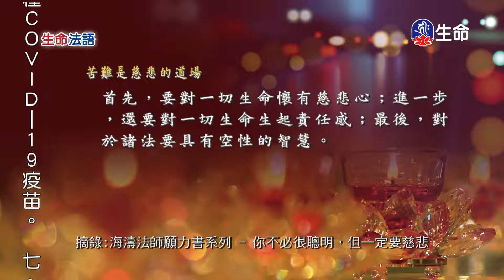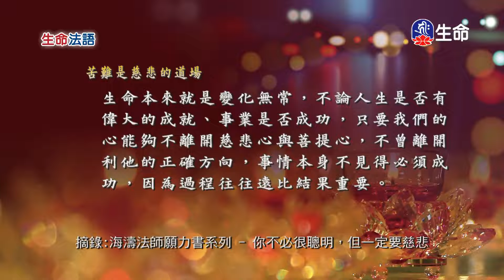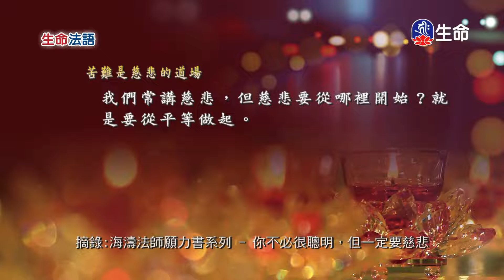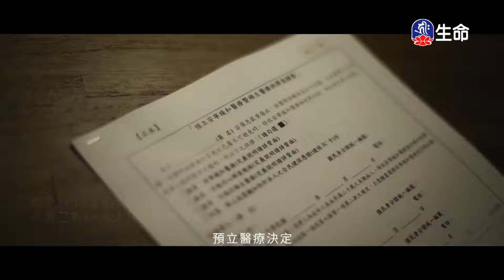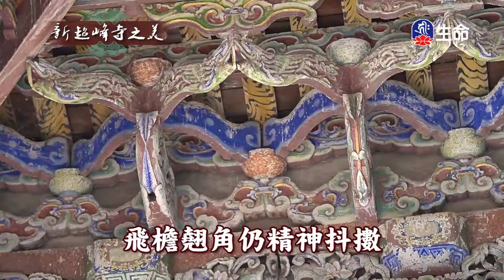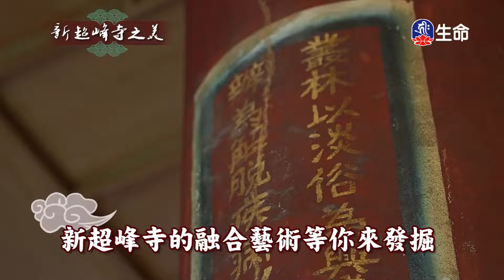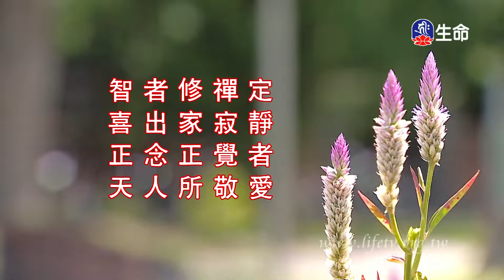生命法語(210)_生命法語(台語)_(lifetv_20211030_07：00)